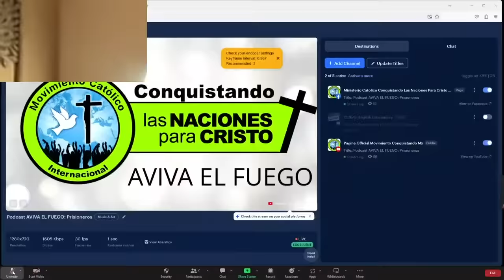Podcast AVIVA EL FUEGO: Prisioneros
Prisioneros